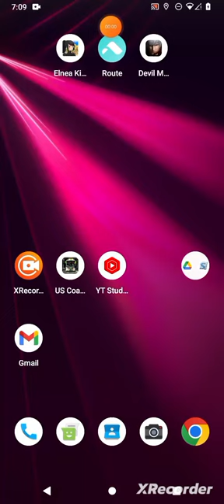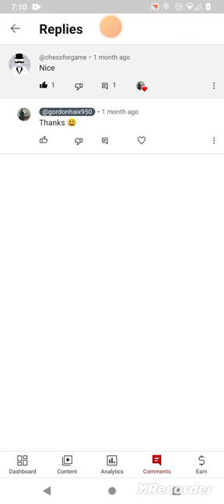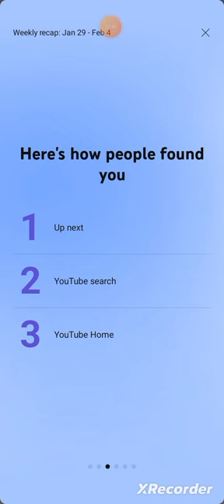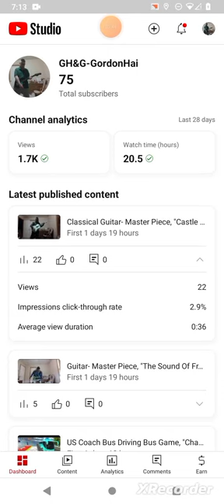You Tube Studio, "Status Updated!" By GordonHai (^_^) !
'Status that I play.. is for the Viewers to be cured and happier!' Truly Yours, GordonHai (^_^) ! ! ! ! P.S. I hope you all Like it (^_^) TY ! ! ! And tell me guys why I am the one that is Clicking the Like Buttons for my videos and such.. Why can't you be my Consumers? ! (^~)^) Tell me ! ! !